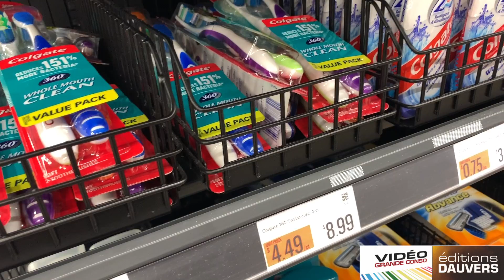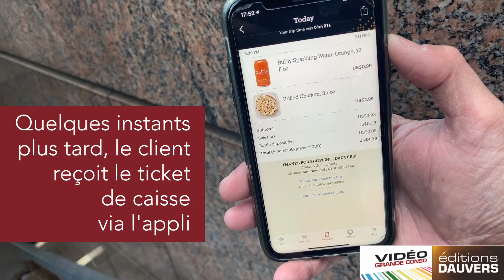VGC Amazon Go